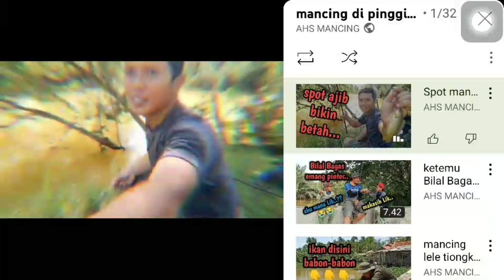Reel Exori Metal Power 800FD || rell Legend unik dan kuat, gak sampe 100rb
Reel Exori Metal Power 800FD, rell Legend unik dan kuat, gak sampe 100rban..langsung saya review 2 buah reel sekaligus,,,seperti apa ulasannya,,simak sampai habis.